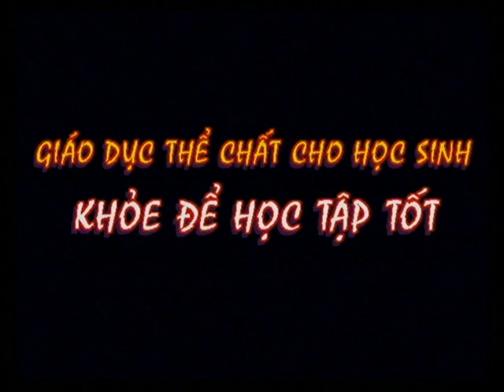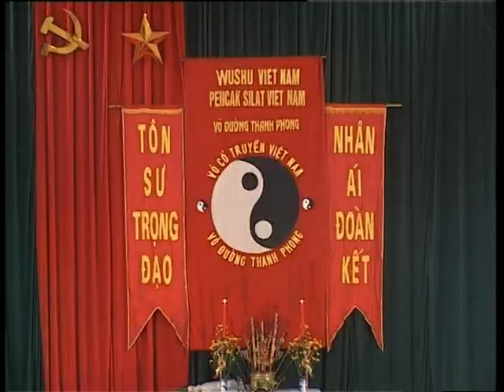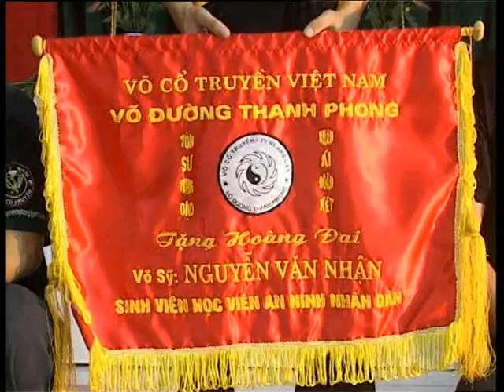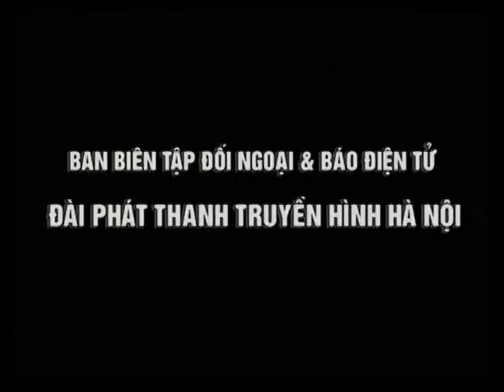tôn sư trọng đạo-nhân ái đoàn kết